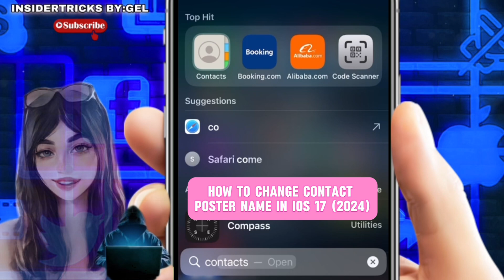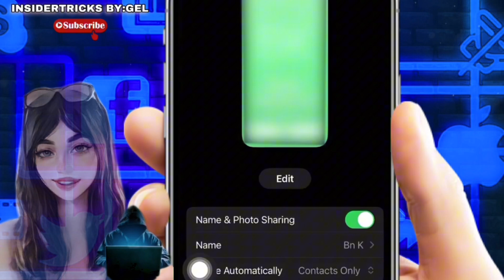HOW TO CHANGE CONTACT POSTER NAME IN IOS 17 (2024) | NEW TRICKS | STEP BY STEP TUTORIAL